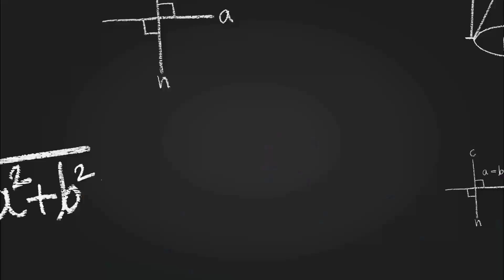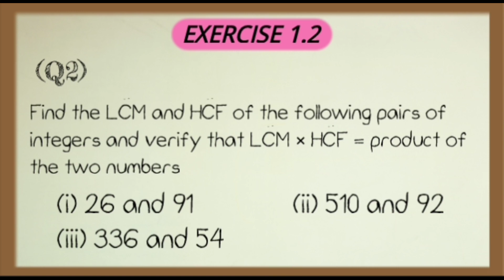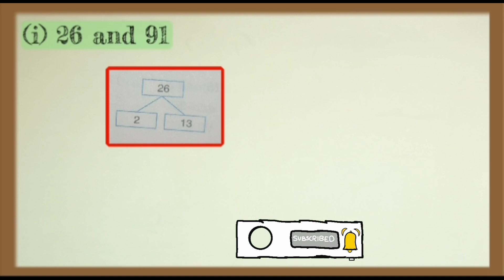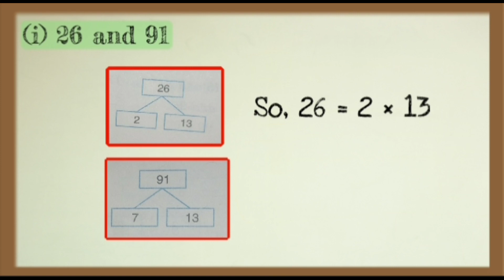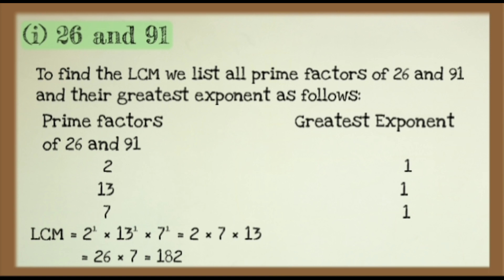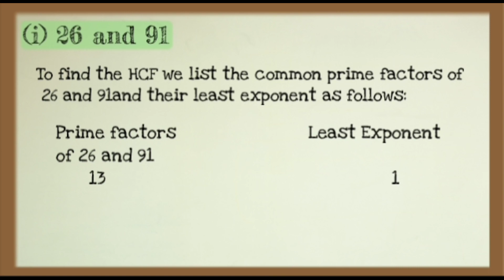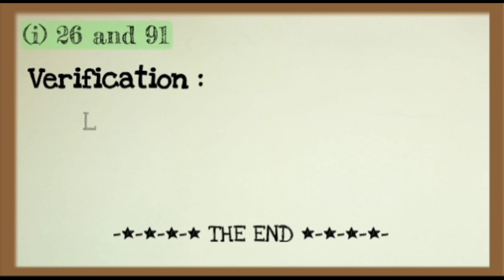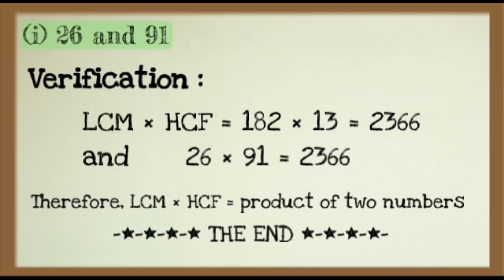Class - 10th, Maths, Ex-1.2,Q-2(Real Numbers) CBSE, NCERT.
S. L. Moral teaching, motivational teaching
My other channels name
GL. Intro editor
link of the channel :

Bye 👋 bye 👋